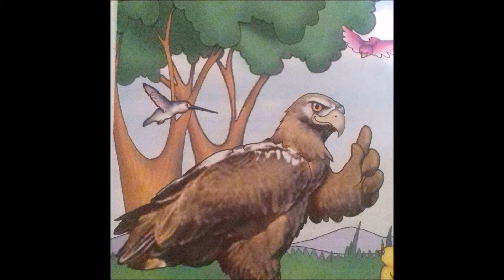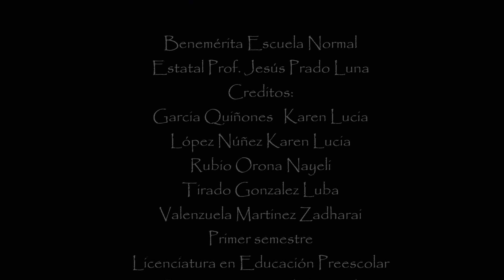El pájaro feo Eraclio Zepeda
EL PÁJARO FEO  (Una leyenda maya)
Cuento literario
Autor: Eraclio Zepeda